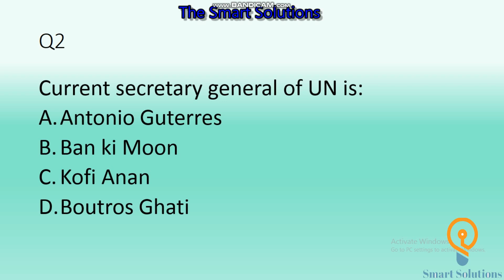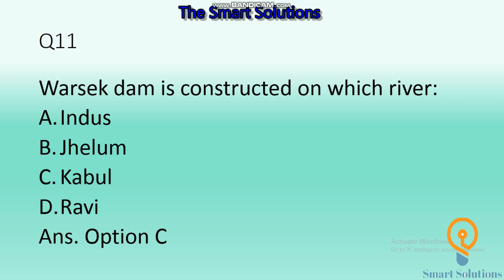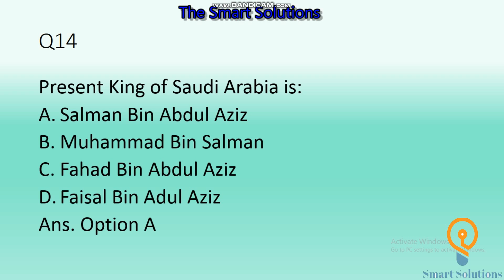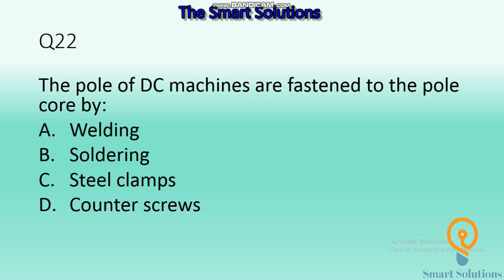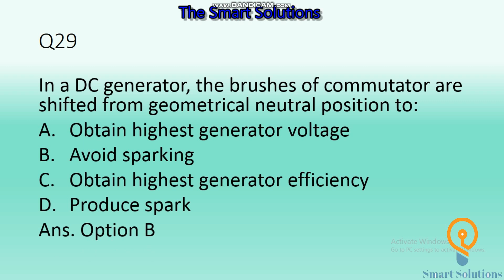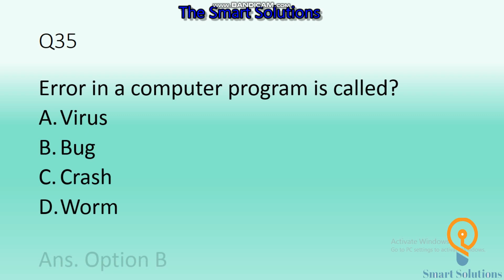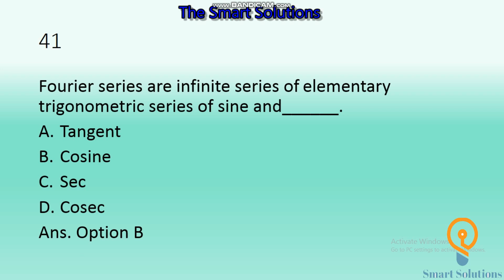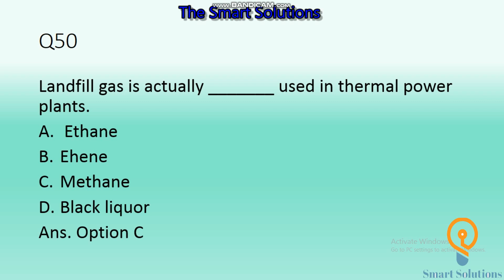IESCO Solved Paper | Junior Electrical Engineer | IESCO NTS | NTS past papers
This video is about past paper of IESCO NTS paper for the post of Junior Electrical Engineer BPS-17. It is meant to help those who are going to help out those engineers who are going to appear in the test which is scheduled on 19th Oct, 2019.

iesco test prep, iesco nts iesco 1 iescojuniorengineer 1
iesco
iesco jobs
nts iesco jobs 2019
nts jobs
nts test
iesco nts
7
nts past papers
iesco nts jobs
iesco jobs nts
iesco jobs information
nts form
iesco mis
nts jobs 2019
nts tesco paper
how to prepare nts test
iesco test prep
8
iesco test news
iesco today news
iesco online
iesco latest jobs